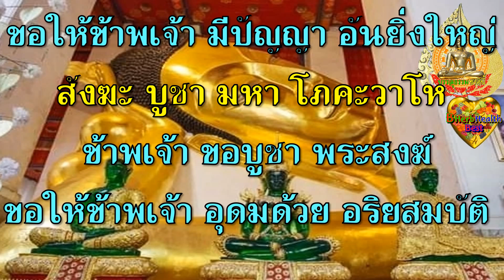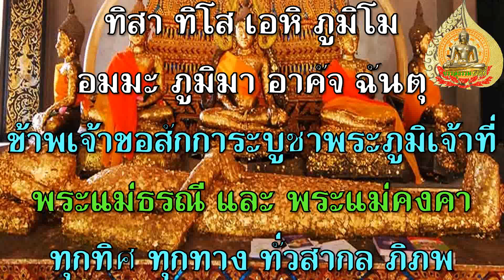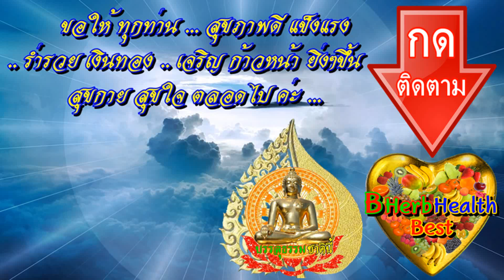สวดมนต์ ก่อนนอน แบบสั้น 4 นาที สวดมนต์ก่อนนอน หนุนนำชีวิตดีขึ้น เจริญก้าวหน้า รุ่งเรือง นอนหลับฝันดี